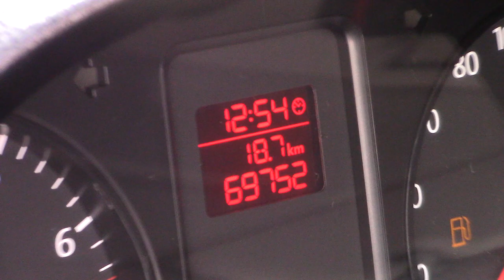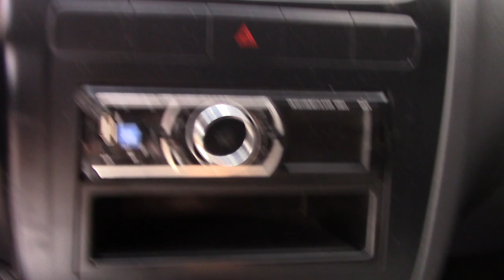VW FOX 1.0 - 2013 | DAILYVLOG_001